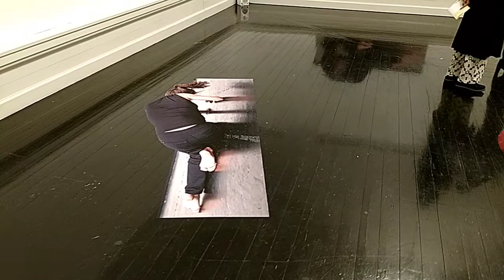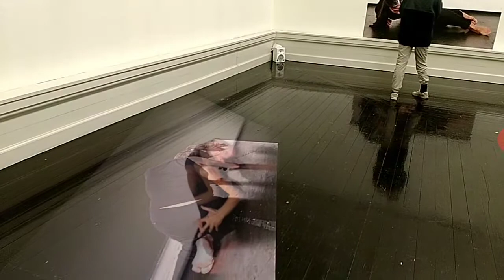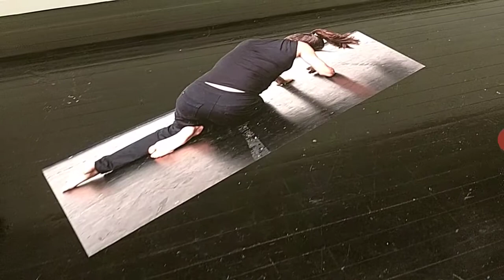Conspiracy Archives - at Close Encounters Copenhagen, 11 December 2020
Conspiracy Archives 2020 at CLOSE ENCOUNTERS Dansehallerne, Den Frie Centre of Contemporary Art, Copenhagen. Video shot by Keith Lim.

Conspiracy Archives was born from the archival desires of a group of dance artists. We desired to create a living and performative archive of Guðjónsdóttir’s Conspiracy Ceremony: HYPERSONIC STATES (2017). Using Mixed Reality techniques and mobile devices, the somatic states of the dancers radiate through the flat glassy surfaces of the devices and are taken away by visitors to the installation. The archive lives in the somatic ripples you take away with you. These become performances of memory.

Collaborators: Margrét Sara Guðjónsdóttir (Choreography and Full Drop somatic practice), Susan Kozel (Philosophy & Archival Concept), Jeannette Ginslov (Visuals and Concept), Keith Lim (AR/MR Creation & Media Development). With dancers Johanna Chemnitz, Catherine Jodoin, Laura Siegmund, Marie Topp, & Suet-Wan Tsang. Music by Peter Rehberg. Conspiracy Archives originated with the Living Archives research project and is now part of Data Society research program at Malmö University, Sweden.